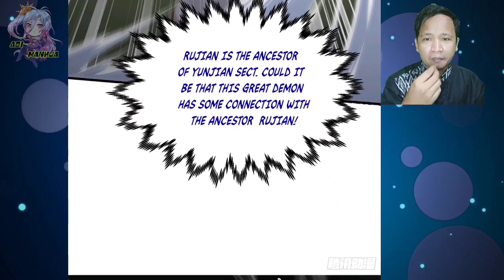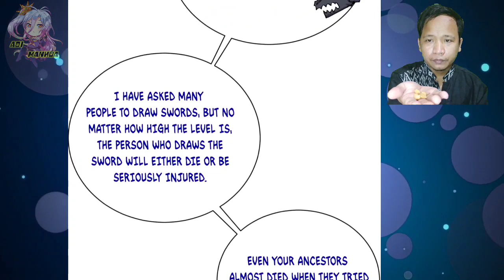Natural Soul Root ™ Cultivate 3000 Paths Chapter 01.5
COPYRIGHT / LICENSING